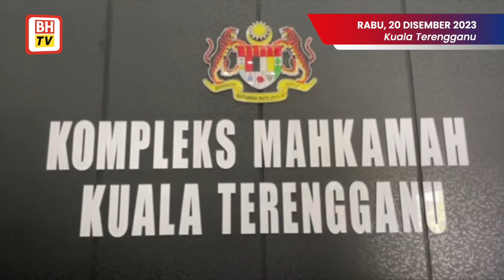Wanita kena denda, penalti RM546,000 gagal kemuka penyata pendapatan LHDN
KUALA TERENGGANU: Pengarah sebuah syarikat pembinaan didenda RM9,000 dan dikenakan penalti khas hampir RM537,000 oleh Mahkamah Majistret di sini hari ini kerana gagal mengemukakan penyata pendapatan syarikat selama dua tahun kepada Lembaga Hasil Dalam Negeri (LHDN).